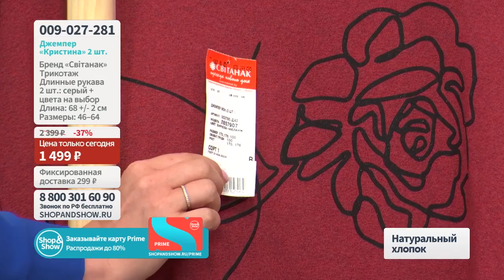Комплект из 2-х джемперов «Кристина». Shop & Show (Мода)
[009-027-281] Комплект из 2-х джемперов «Кристина» (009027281)

Давайте дружить ;)